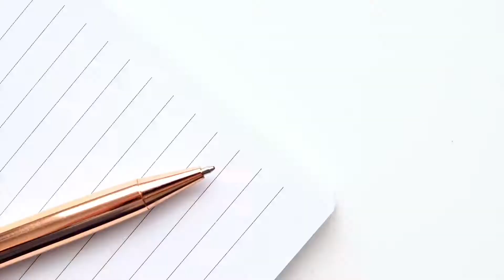Shopping for clothes is a pain.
Do you have any fashion tips for me?

I feel like I might be in need of updated fashion styling so if you feel like you want to make your latest project, I come to you as a blank canvas 😂🤭

Honestly, I am joking!

I have no desire to start being a fashion icon anytime soon, I just feel like fashion is a waste of time because the moment you feel like you've got your style on lockdown .. it's already 'old news' .. and then what?

What is your favourite look?

Mine is the comfy style / look which includes a lot of lounge wear, sweats and large t-shirts that I can easily move around in. Since I spend a lot of my time either sitting down or walking, I need to stay as comfortable as possible! I don't mind dressing up every now and again but I just cannot justify spending HOURS of my day just looking for (or putting together) an outfit only to have to sit uncomfortable or hurt my feet when I am walking .. my brain REFUSES to accept that 😅🤭

Now, having to go shopping is a whole other story that I just dread from the moment I find out that I need an outfit!

I am not going to lie to you, I enjoy online shopping because I can do it in the comfort of my own bed ..

I don't have to dress up and travel.
I don't have to walk around for hours.
I don't spend more than necessary because I find little trinkets that I feel like I 'need' all of  a sudden!

I search for what I need and any accompanying accessories and checkout - voila! This is the biggest reason why I like planning in advance: so that I have enough time to shop online before an event I need to attend (we all know that online shopping still has a few hiccups here and there) ..

But you know what I am most interested in right now? You! Tell me a bit about your fashion experience and what you love (or don't) about clothing, fashion and shopping in general.

00:00 - Introduction
00:25 - Do you enjoy shopping?
00:43 - Online shopping
01:07 - I deserve a personal shopper
01:43 - What's in fashion these days?
02:16 - Comfort is key
03:16 - Fast fashion

tralala!!

Credits:

📸 Pexels - Cup of couple, Carolina Grabowska
🎥 Pexels - Ron Lach, Cottonbro

A story about how I would rather shop for anything else in the world BUT clothing!